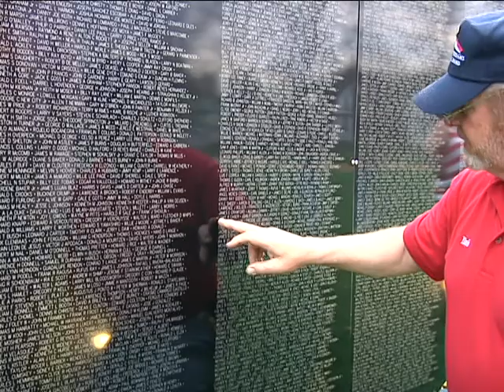The Wall That Heals (Binghamton, NY)